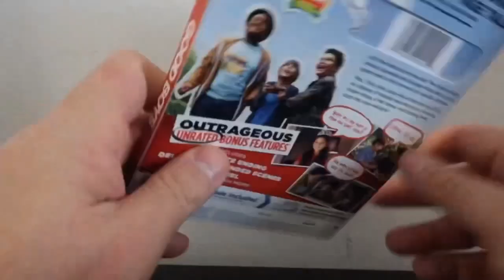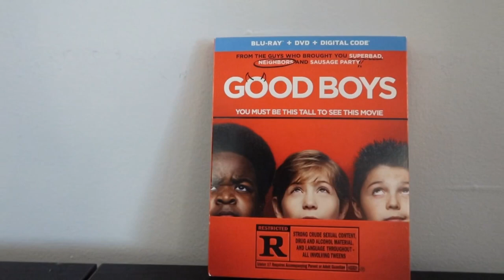“Good Boys” (2019) Blu-Ray Review!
Good boys has been released on Blu-ray so here is my review!

Equipment Used for disc reviews:

TV: LG C9 65 inch (4K, HDR, Dolby Vision)
TV: Sony XBR 850c 55 inch (3D Blu Ray)
Receiver: Denon AVR-x4300h
4K Player: OPPO UDP 203
Speakers: Klipsch Reference Series